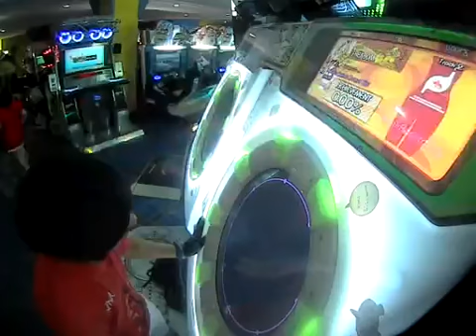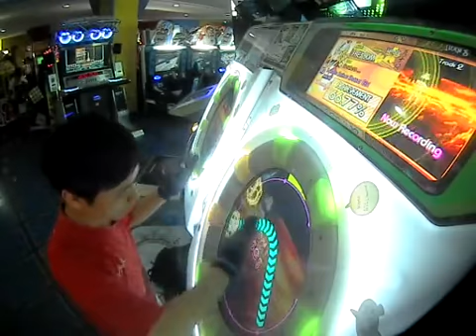【maimai】 FRE3D0M 05/05 17:17 最速最高シャッターガール Master SS 100.07%